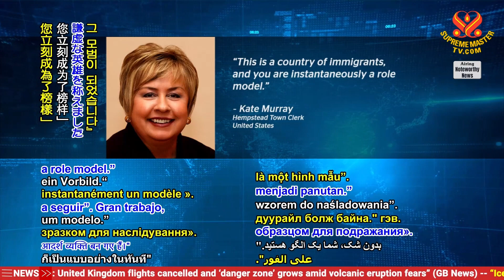2246 NWN 5 refugee from Ukraine Ureign saves driver whose car went underwater in United States 1080p